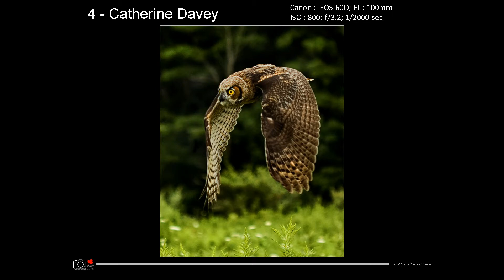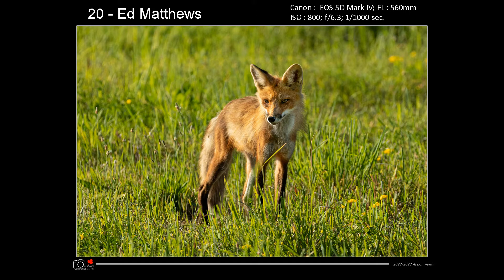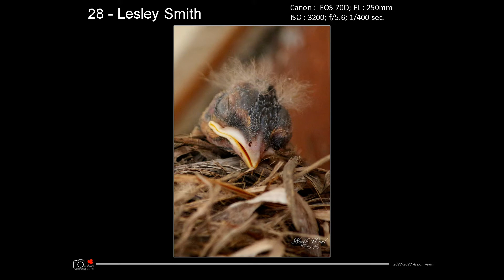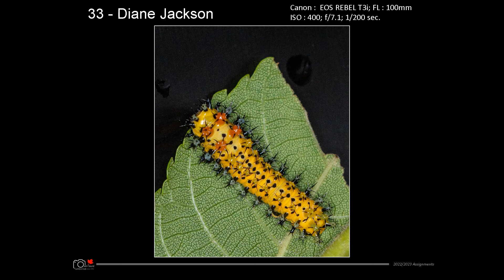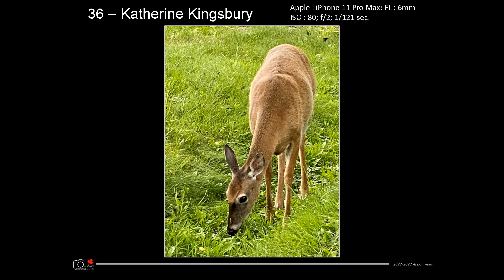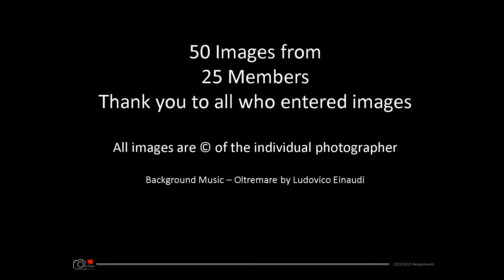Owen Sound Camera Club - Assignment November 2022 - Wildlife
Here are our member's images for the November assignment "Wildlife" - we have included the member's choices for the October assignment in this video.